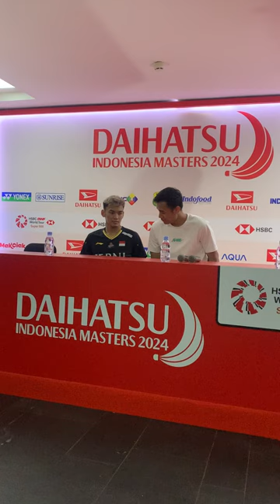Wawancara Bagas/Fikri Usai lolos ke Perempat Final DIM 2024